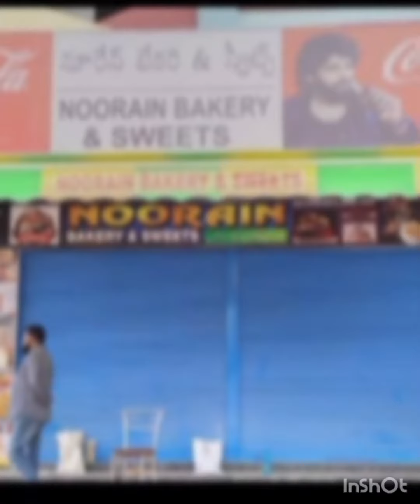Karim nagar asurface opposite nore,bakre